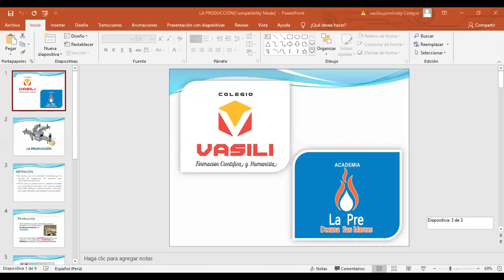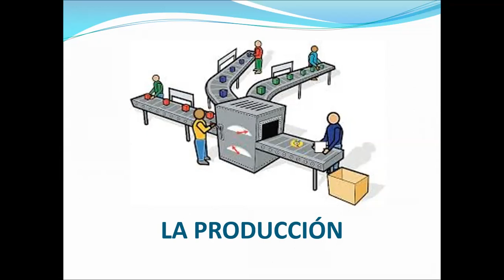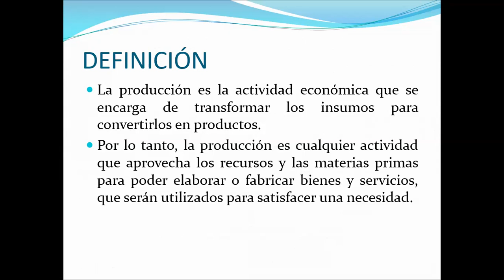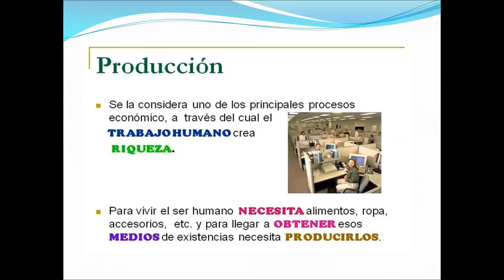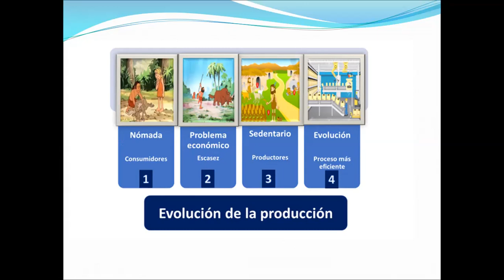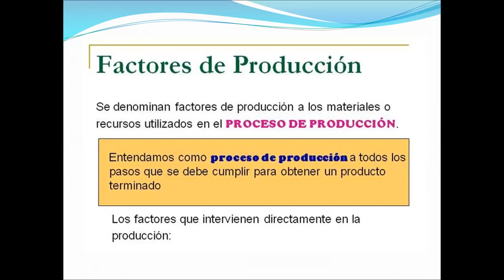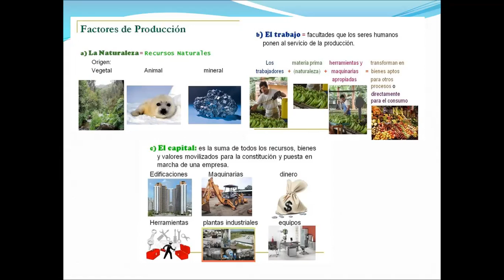LA PRODUCCIÓN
Estudiantes 4to , 5to año y estudiantes de la Academia La Pre Decana